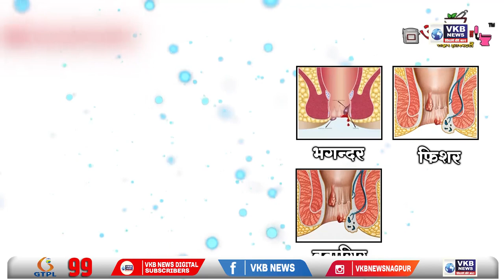पोलीस अधिकाऱ्यांना धमकी देणाऱ्या लोकप्रतिनिधींवर संतापले - नाना पटोले